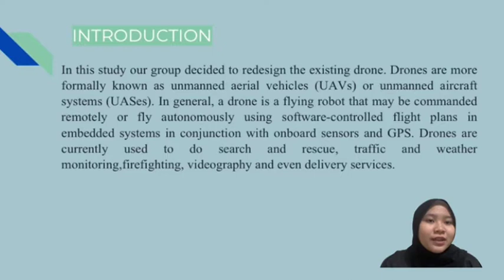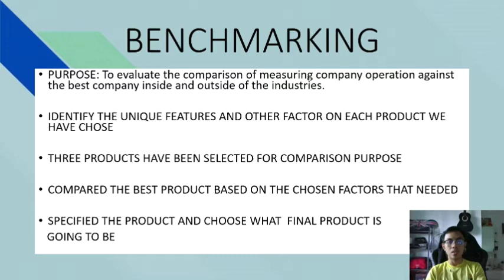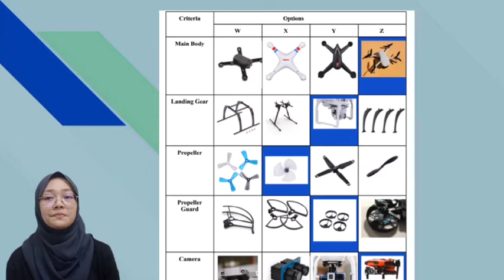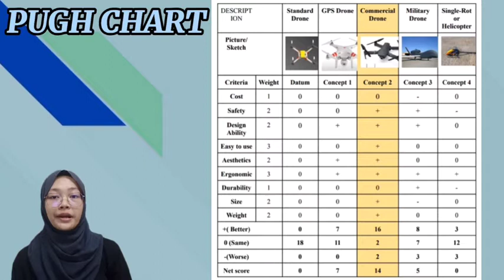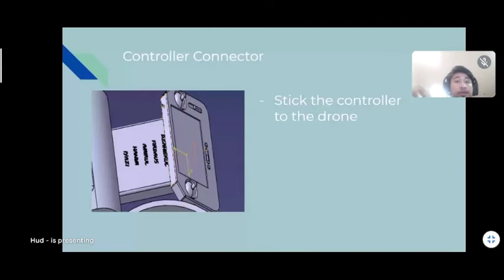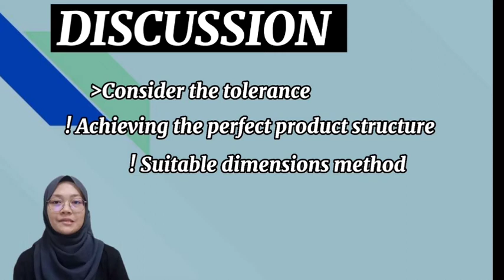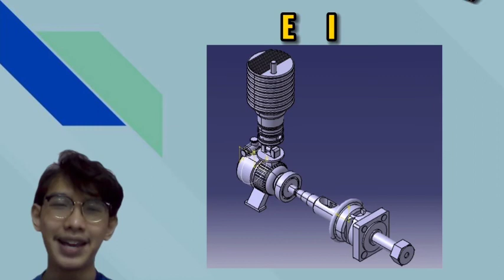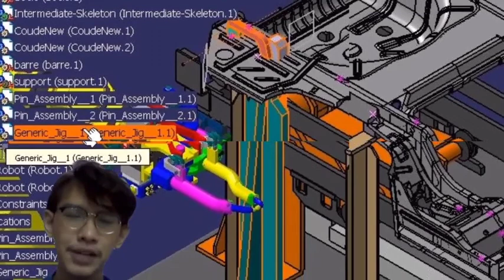Video Presentation Mini Project MEC435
D for Drone, D for Dzahierul.